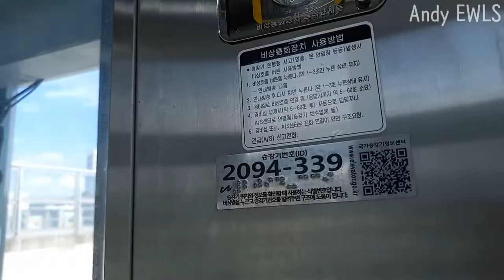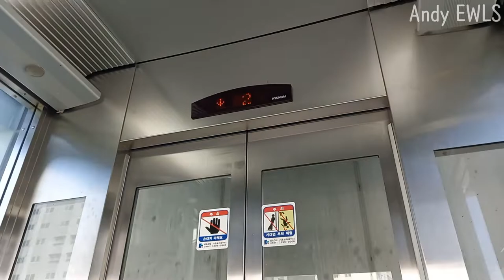[ 2014 SSVF7, 2018 WBSS1 ] 인천광역시 부평구 십정동 백운고가교 현대엘리베이터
2014년식 SSVF7인데 1대한 2018년에 WBSS1로 조기 부분교체 되었습니다.